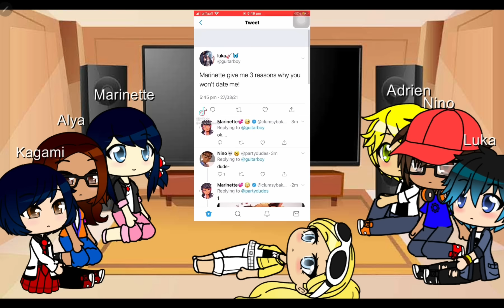~MLB Reacts to...whatever this is~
title says all, must I say more?